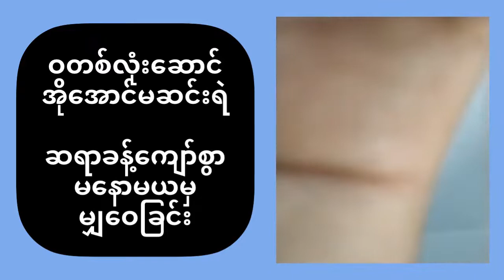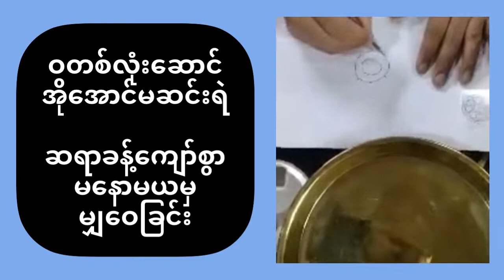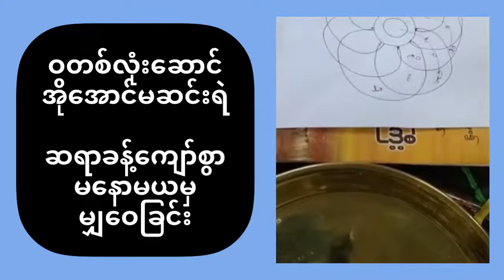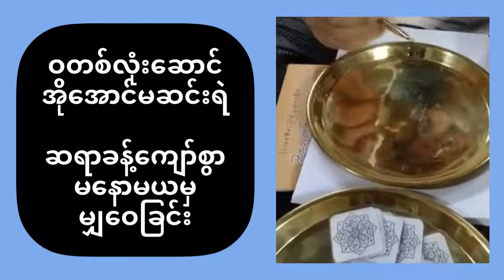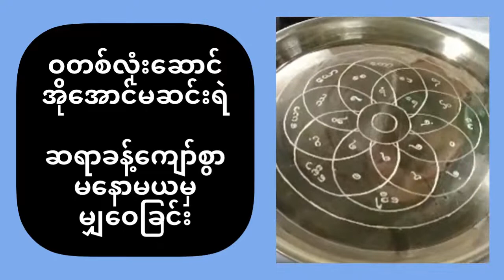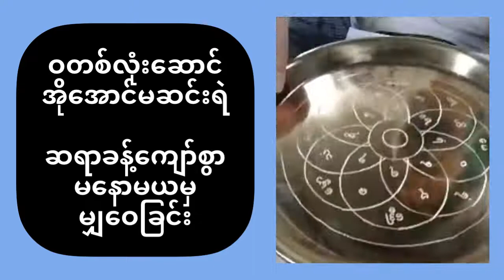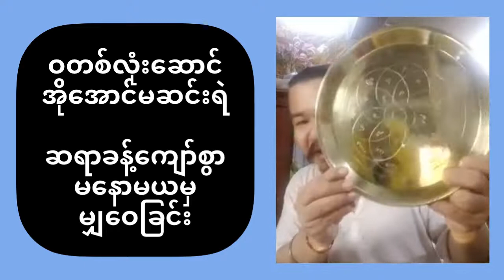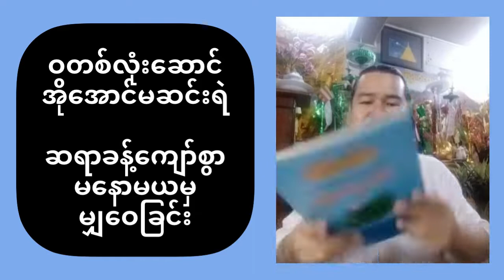ဝတစ်လုံးဆောင် အိုအောင်မဆင်းရဲ အစီအရင် ဆရာခန့်ကျော်စွာ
ဝတစ်လုံးဆောင် အိုအောင်မဆင်းရဲ အစီအရင်
ဝါသနာရှင်များအတွက် ဤဟောပြေချက်ကို ပြန်လည်မျှဝေထားခြင်း ဖြစ်ပါတယ်။ ဟောပြောသူဆရာကို လေးစားစွာ creditပေးပါတယ်။